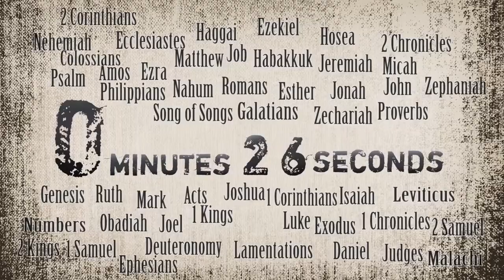In A Minute, Matthew 6